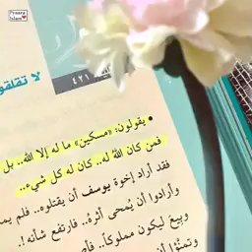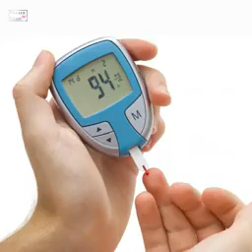zatoon k faeday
Video from Me Sadkey YA RASOOL ALLAH